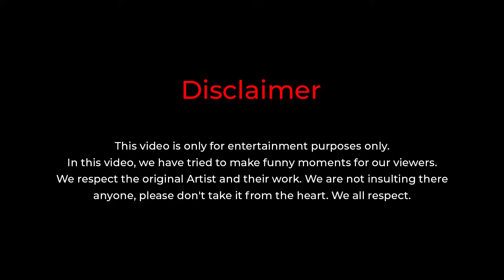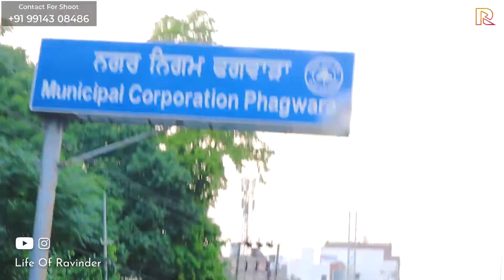First Time Bus Ride - Bus Trip Vlog | Ludhiana To Phagwara 2022 || Gooo - Life of Ravinder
Hello, guys My First Vlog I am going to Phagwara City from Ludhiana City by Bus Trip.
This is my journey channel, we explore Enjoy Himachal Pradesh, hill stations, many more places etc.